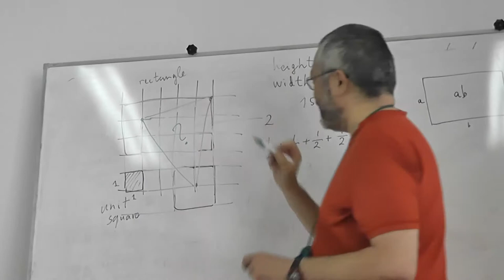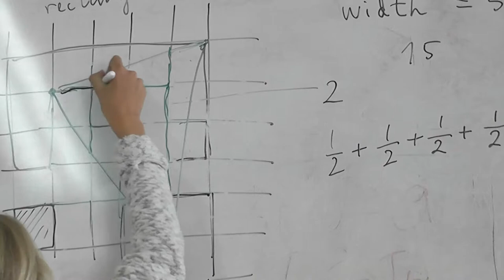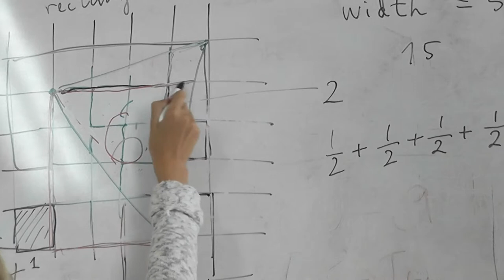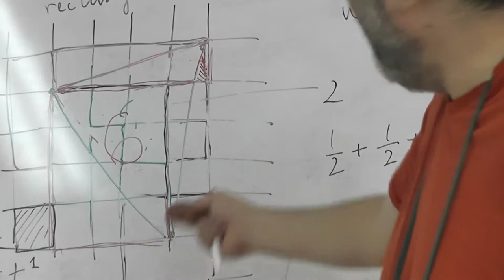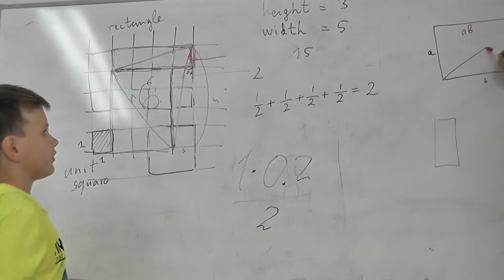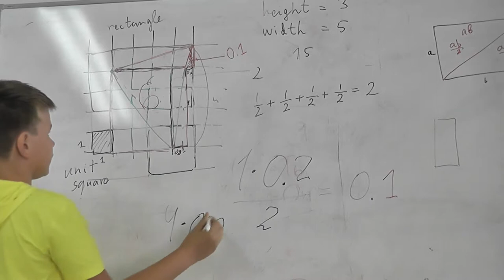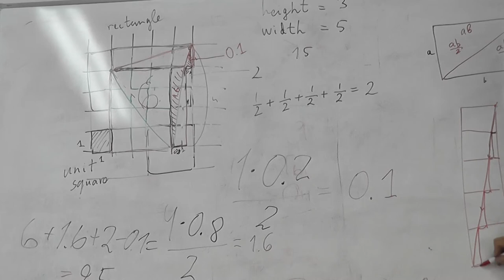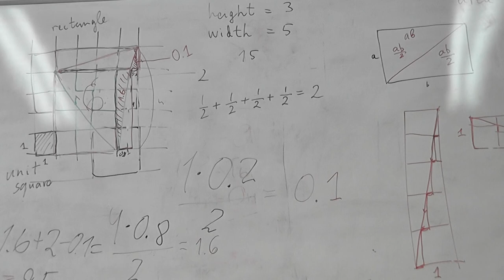14 Площадь треугольника и угловой коэффициент прямой